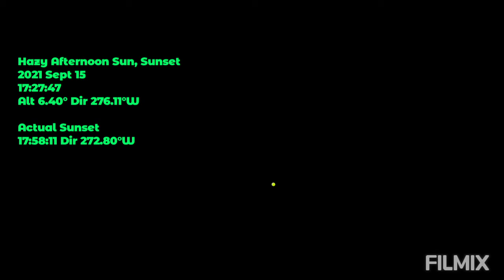Repeatable, Observable, Reality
👋 👋 Howzit guys.

I say thank you and showcase my  observations of the Sun NOT changing angular size with my Jippo Solar Filter.

And let's talk about my observations.

Amazon wish list:
I've added a laptop and external hard drive on there The task I've set for myself is a bite too big for my smartphone, and I can't risk losing any more footage, especially now, as I'm at the "repeatable" part of my ongoing observations.

Please, stay safe, and,

I will catch you in the next video.

Warmest regards,
Sal AKA Southern Hemisphere Globe Head